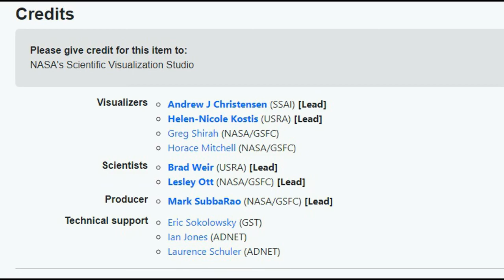CO2 in der Erdatmosphäre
BITTE ERST LESEN - WICHTIG !

CO2 verteilt sich normalerweise gleichmäßig in der Erdatmosphäre.
Das ist soweit richtig, doch der Ausstoß ist gewaltig angestiegen.

Die Frage, ob es da ein dringendes Problem gibt, ist also eindeutig mit JA zu beantworten, da ist HOHER Handlungsbedarf.

Dieses Video basiert auf ECHTEN Messdaten, zur besseren Sichtbarkeit wurden diese Daten aber um ein X-Faches überspitzt dargestellt, der CO2 Anteil ist eigentlich nach wie vor sehr gering.

NOCH !

Allerdings wird hier das Problem und die Ursache gut sichtbar.
Man sieht auch, wo das Zeugs her kommt, und wo nicht.

Es kommt fast ausschließlich aus China und Indien und dieser Gegend, Europa oder gar Deutschland, die komplette Nordhalbkugel werden wie von einer Lawine  mit CO2 überflutet, ein echter Mega-Tsunami an CO2 aus China.

Spätestens jetzt MUSS MAN doch verdammt noch mal einsehen, alles was wir hier in diesem winzigen Deutschland anstellen ist sinnfrei, es macht absolut gar keinen Sinn.

Schlimmer noch, unsere Wälder in Deutschland und Europa sind sowas wie Bronchien die diesen CO2 Kreislauf verzweifelt versuchen in den Griff zu bekommen, die einzige Hoffnung, wenn man das Problem in China und Indien und Co nicht lösen will.

Es ist also im Höchstmaß falsch, sinnlos und führt zu nichts, wenn hier Wälder gerodet werden, Windräder und Solaranlagen aufgestellt werden, oder sogar Holz verbrannt wird, weil es ach so nachhaltig ist.

Genau DAS ist der Punkt, warum ich derart auf die Palme gehe, warum mir jedes mal derart die Hutschnur platzt.

Diese ganzen Klimaspacken, diese idiotischen Grünen-Wähler, verhindern es, die wirklichen Probleme zu erkennen und somit wird die mögliche Lösung verhindert.

Green Energy Lobbyisten springen auf den Zug auf und machen gerade genau basierend auf diesem SCHWACHSINN richtig richtig Reibach, indem sie bei uns die letzten echten Natur-Oasen regelrecht vernichten, des schnellen Geldes wegen, finanziert durch diese Bundesruinierung, besonders den dämlichen Grünen.

Du musst schon begreifen, wo das Problem liegt, wo es her kommt.
Dann kannst Du auch etwas dagegen tun.

Von uns in Deutschland kommt, wie man hier sehen kann GAR NICHTS, also können wir hier auch GAR NICHTS tun.

Verdammt noch mal, ...
Ihr Klimaspacken, FFFler, ihr seid durchweg strunzdumme Schwachköpfe und Taugenichtse, wertlose Lobby Gehilfen.

Du erst lernen musst, dann Du begreifen wirst.
Sonst ein Schwachkopf Du bist.

Wie man sieht, gibt es da ein wirkliches echtes Problem.
Grüne, Grünenwähler, Asphaltrotz, Sekten verhindern jeden Lösungsansatz, und es wird schlimmer, und ihr verhindert ALLES.

Letztenendes seid ihr sogar MIT der GRUND, warum der CO2 Ausstoß in China und Indien so hoch ist, eure iPhones, Handys, Technikschrott, Klamotten, fast ALLES an eurem Leibe kommt von dort.

Also, klebt euch vor die Ministerien, erklärt es der Politik, verlangt es zurecht von diesen Politikdarstellenden Pappköppen.
Und erkennt, dass ihr auf dem Holzweg seid, weil die Politik euch dort hin schiebt ...

Ansonsten seid ihr im WEGE!
Ihr VERHINDERT ALLES und macht es mit jedem Tag SCHLIMMER !

Ihr Volldeppen !

KLIMASCHUTZ IST ATMOSPHÄRENSCHUTZ.
Wenn Du die Atmosphäre möglichst wenig verschmutzt, schützt Du auch das Klima mit, ...